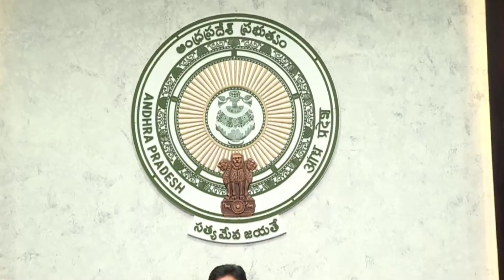The New Indian Express Andhra Pradesh | News Wrap |CM reviews State's preparedness to takle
Chief Minister YS Jagan Mohan Reddy said focus should be on administering booster shots to front line workers, people with chronic diseases and the old.

Jagan today chaired a meeting andf reviewed the preparedness of the State to tackle the spread of the Omicron variant.

Officials informed him that as per preliminary estimates a total of 75 lakh booster doses are needed for people. This also includes the first dose of vaccine for those in the 15-18 age group.

Jagan instructed the officials to expedite the vaccination process and conduct door to door inoculation drive.

Health department officials have been directed to identify the unvaccinated while conducting fever surveys and administer vaccines to them.

Noting the current situation, Jagan stressed that there is no need to panic.

However, he cautioned the officials to be alert even though the number of Omicron cases is less and directed them to take measures by monitoring foreign returnees.

Villagers at Krishnapatnam in Nellore district are opposing the distribution of Anandaiah’s alleged Omicron preventative medicine.

TheNewIndianExpress had earlier reported that Anandaiah has started distribution of a herbal concoction --- claiming that it would prevent a person from contracting with the Omicron variant of the Coronavirus

A group of villagers confronted Anandaiah whether he had any permission for the distribution of the medicine.

They complained that several people were making a beeline to the village for the medicine -- which was creating an unrest among the villagers amid the spread of the Omicron variant.

As heated arguments broke out between Anandaiah and the villagers --- police intervened and held discussions to restore normalcy.

Anandaiah said the State government and the High Court have given  him permission for the distribution of P, F, L and K medicines.

He complained against the people who are hindering the distribution process and called them inhuman.

AndhraPradesh stood fourth in the fourth edition of the State Health Index for 2019–20 report released by the Niti Aayog

Compared to the previous edition -- the State’s rank slipped from three to four.

The report focuses on measuring and highlighting the overall performance and incremental improvement of states and UTs for the period 2018–19 and 2019–20.
The State recorded an incremental change of 1.07.

However, it remains a front-runner in the overall and incremental performance.

The State has fared well in the GoodGovernanceIndex -- where it stood first in the Agriculture and Allied sector category.

GGI is a comprehensive and implementable framework to assess the State of Governance in all the States and Union Territories which enables ranking of States and Districts and presents a comparative picture.
In the agriculture and allied sector, eight indicators have been identified in GGI with a focus on output and institutional support like crop insurance.